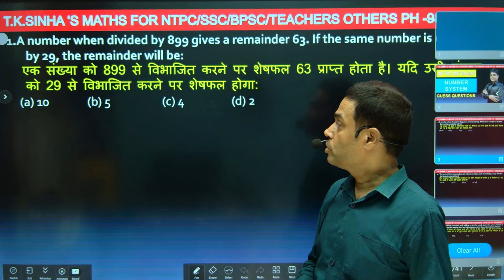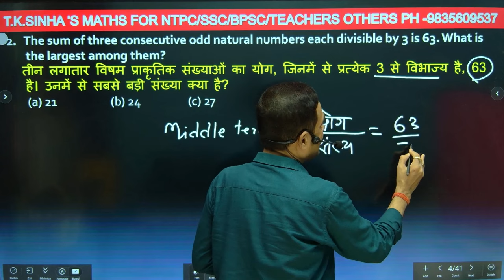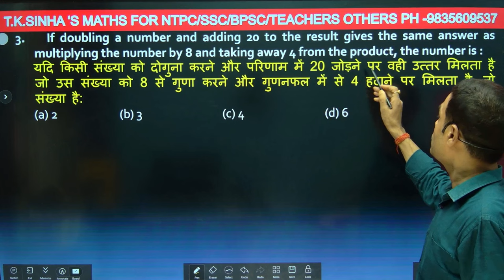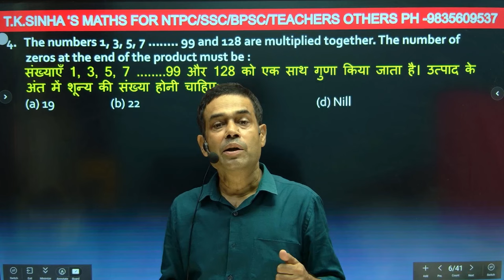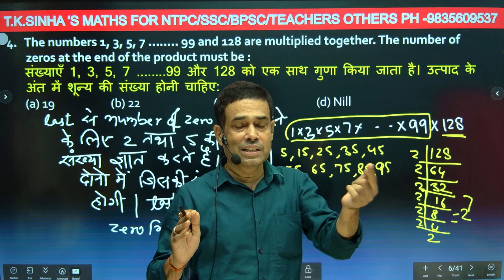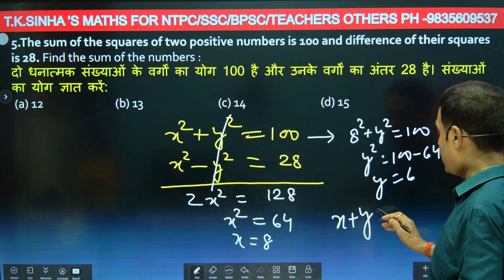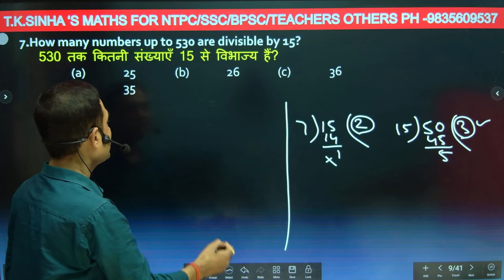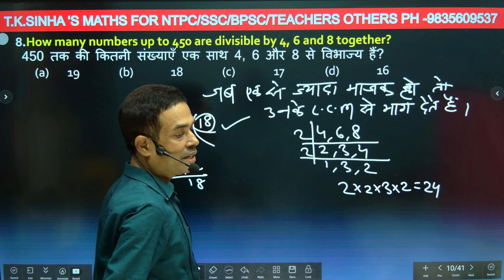NUMBER SYSTEMGUESS QUESTONS FOR (MTS/GD/NTPC) START FROM 0'LEVEL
THIS VIDEO IS FOR ALL COMPETITIVE EXAM [SSC  RAILWAY BANK AIR FORCE CPO MBA CLAT THIS VIDEO WILL CLEAR YOUR ALL CONCEPT.